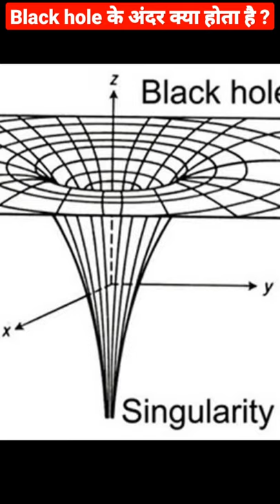What is inside black hole ? Singularity , Wormhole , fireball